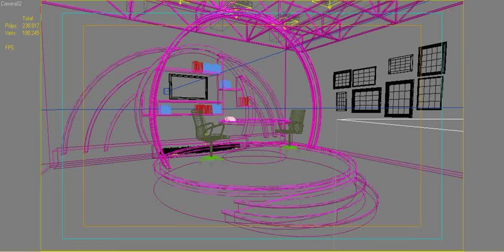Tv Studio Scene 3D model from CGTrader.com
Tv Studio Scene – Buy 3D model:
Available file formats: Rhino (.3dm), 3D Studio Max (.max), OBJ (.obj), 3D Studio (.3ds), AutoCAD (.dwg)